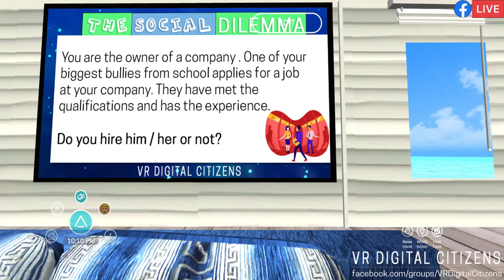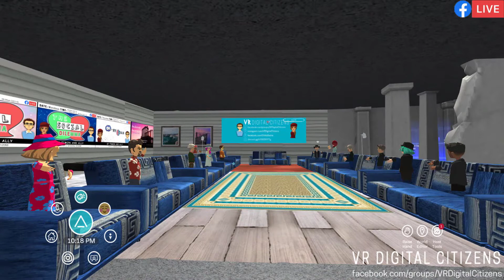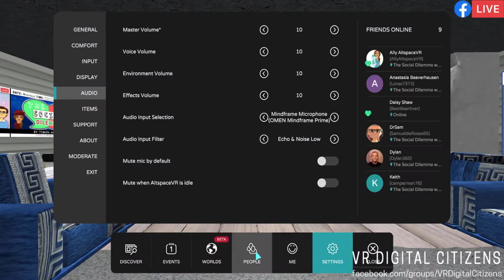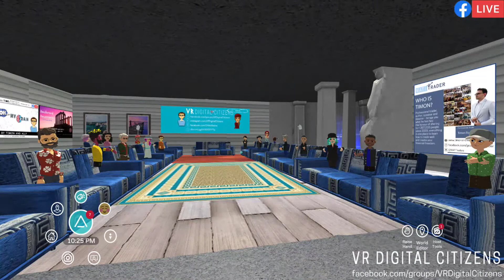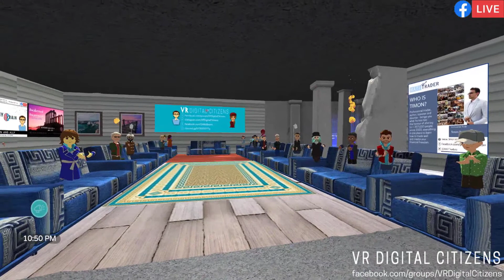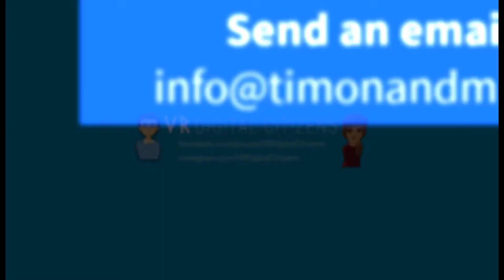The Social Dilemma - To Hire your Bully or not?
Do you want to join the next event?
Here’s a quick PDF guide to get you on board

IF YOU'RE INTERESTED IN TRADING OR INVESTING - Keep reading...
Here at MATI Trader we've helped over 257,000 people world-wide over the last 18 years.

It is our passion to help you learn how to trade, create your financial freedom and show you how to make a success from the financial markets including from:

Stocks
Forex
Indices &
Crypto-currencies

HOW? With a proven and easy 4-Step-Blueprint which only takes 10 minutes a week to action and create a consistent income.

Join the MATI Trader family today for instant access to:
- The MATI Trader System
- Real-time trade buy/sell ideas
- Weekly trading articles
- Weekly video tutorials
- Breaking news and live market updates

JOIN US

Trade well,

Timon Rossolimos
Founder, MATI Trader